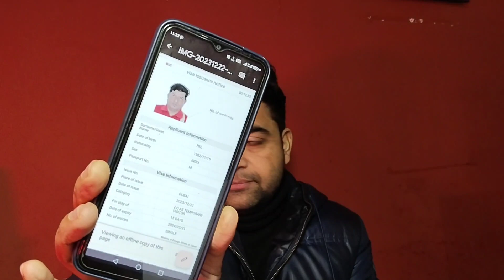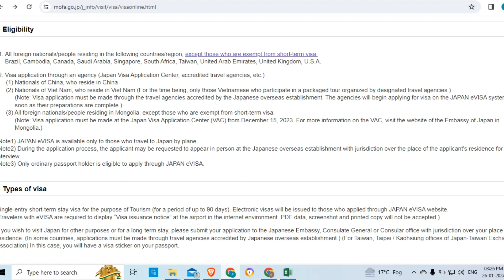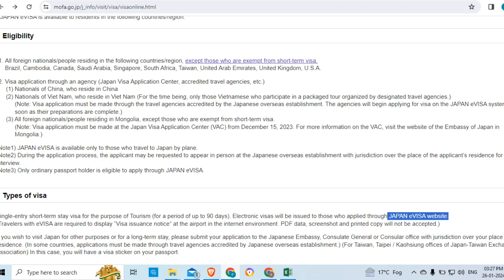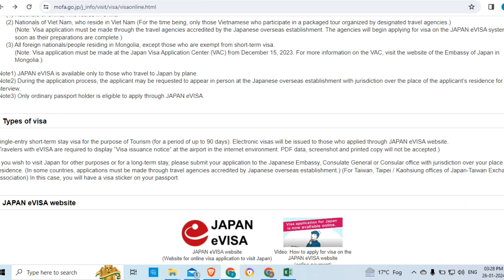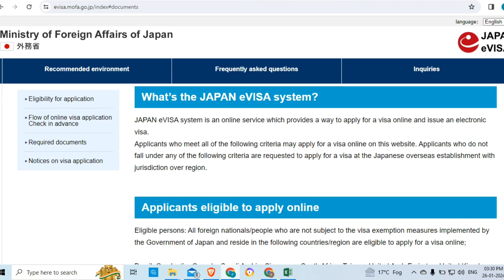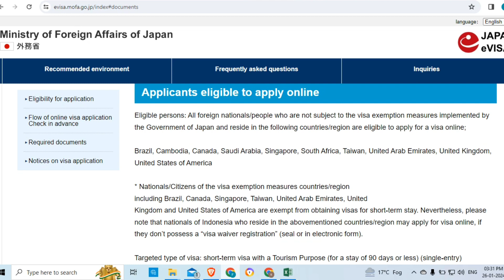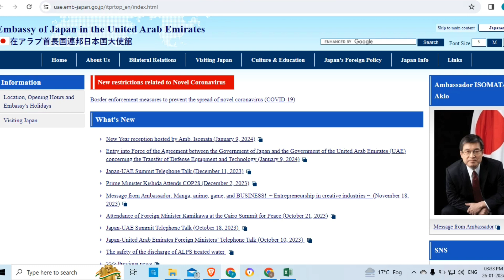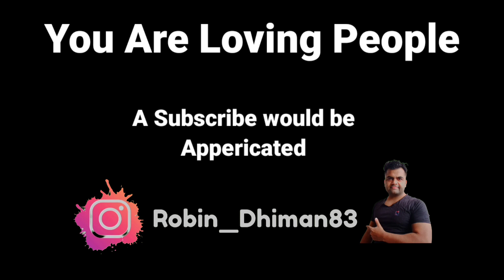Japan eVisa for Indian Passport Holders in 2024? How To get Japan eVisa for Indians?